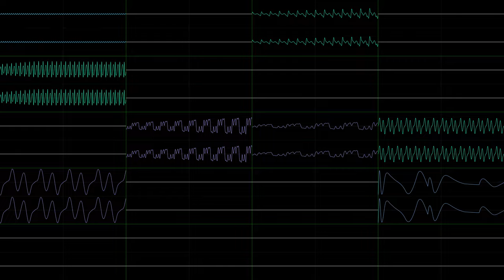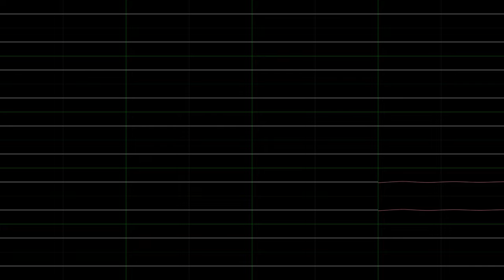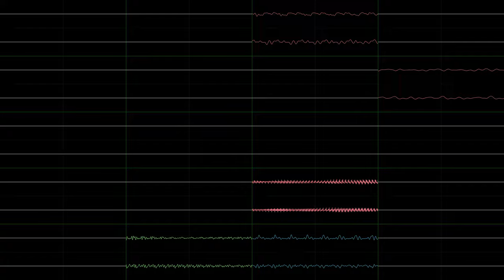Chipflake Theme (JummBox SoundFont Chiptune Version)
This is a JummBox SoundFont cover I did of @Chipflake 's theme, and the song has been extended to 5 minutes but not via direct looping. I made the MIDI using MIDIcat. The puns of Chiptune and Chipflake can be made easily. This cover took a while to render. I used nyanpasu64's corrscope at 4096x2304p56 with quad 96kHz 64-bit float master audio and the 512kbps bit rate, and I used CRF1 (so max safe h264 quality). I used OpenMPT, with 1/256ths quantization (done via Advanced Options), 16 ticks per row MIDI import, and Pattern Size of 1024 so MIDI import would be as best as possible.